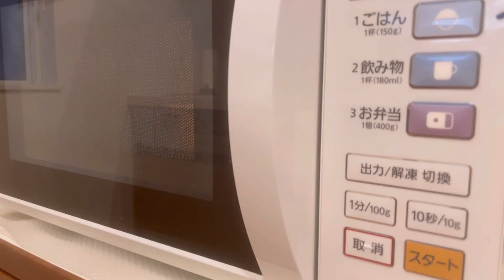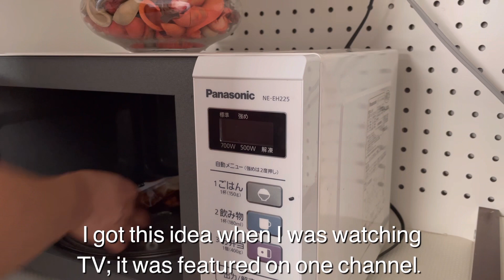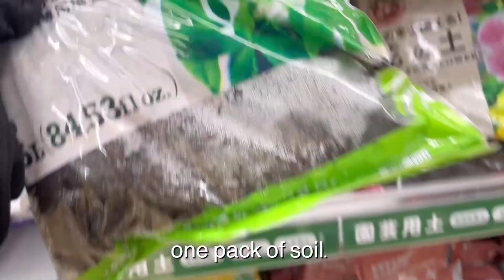Daily life living in Japan | Ordinary weekend spent at home | Housewife life